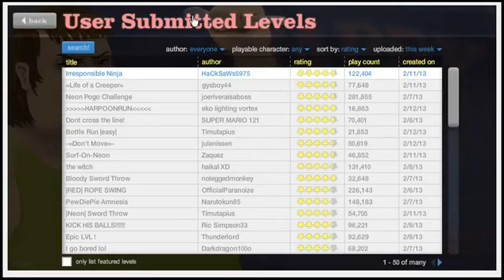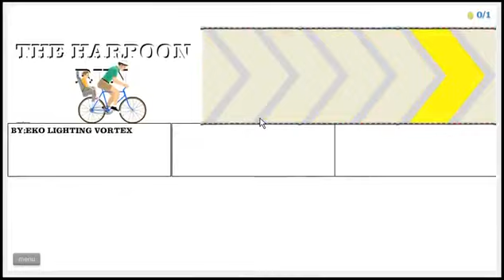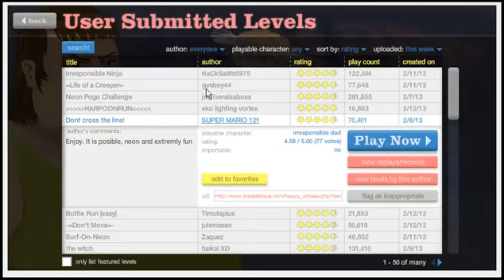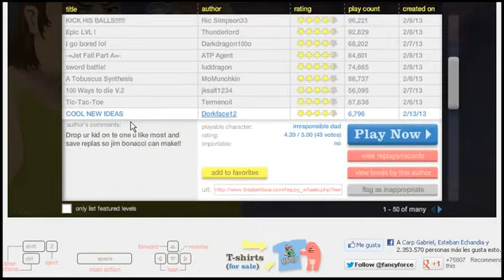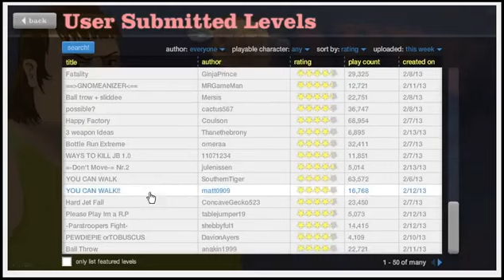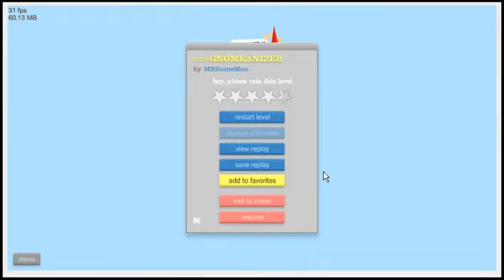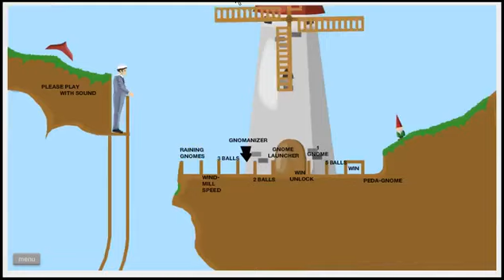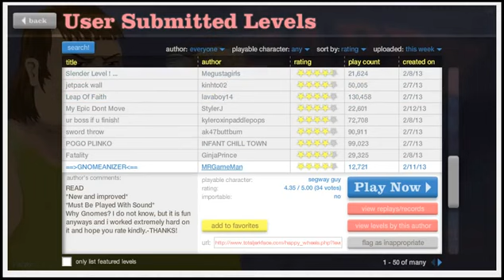Ep 4 Happy Wheels Estupidos Niomos